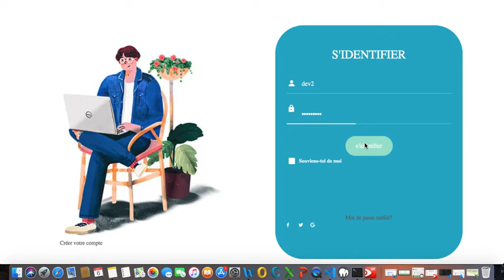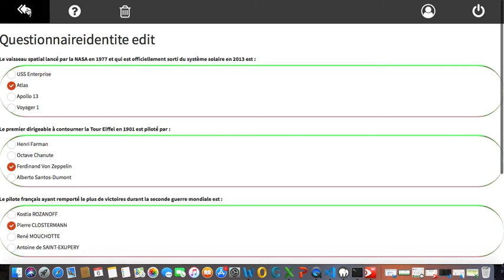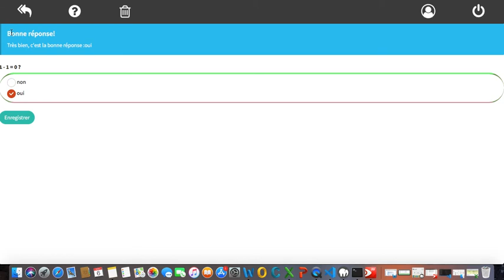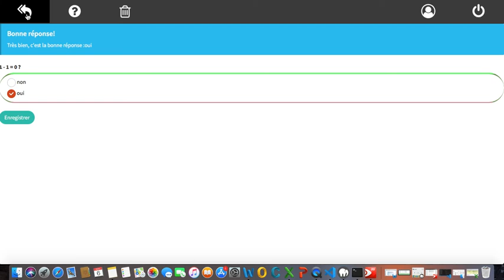Projet : Logiciel d'enquête pour créer, diffuser un questionnaire en quelques clics (symfony ).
Projet Logiciel d'enquête pour créer, diffuser et analyser un questionnaire en quelques clics .

Obtenez des analyses complètes de l'enquête sous forme de statistiques détaillées. Élaborez votre questionnaire avec notre outil rapide et intuitif (symfony )